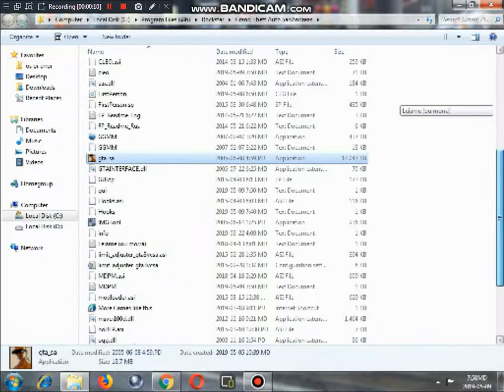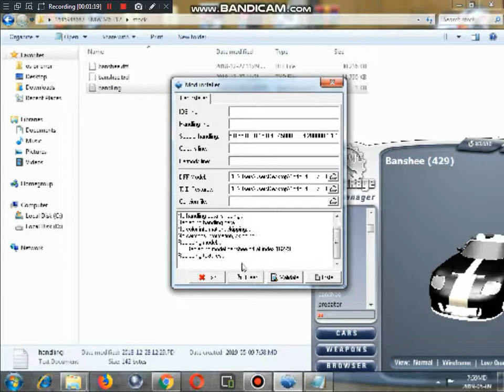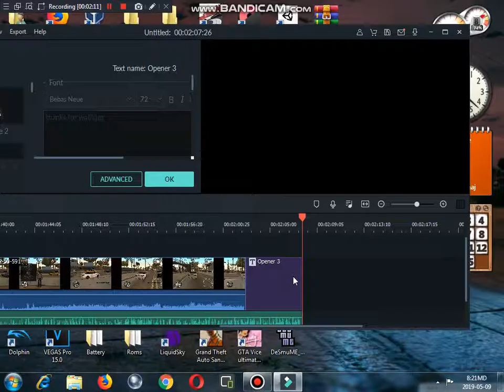How to use car mods for gta san andreas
Download ggmm
Sorry bad quality at filmora9
Song name: OMFG hello